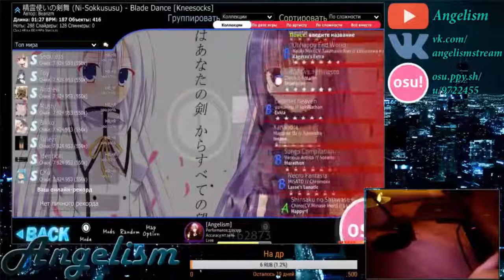End of an Empire - livestream pass!!! [Highlight]